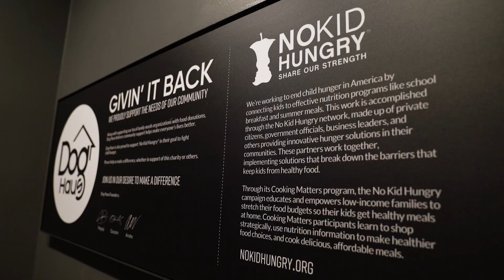T-Mex | Chef Dean Fearing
Dog Haus and some of America’s top chefs are teaming up to fight childhood hunger throughout 2018. Noted chef Dean Fearing has created a special item for Dog Haus, the T-Mex sausage, with $1 from each one sold going to No Kid Hungry. It will be available in at all Dog Haus locations beginning Saturday, September 1st, and running through Wednesday, October 31st.

T-MEX
Beef, beef chorizo & pepper jack cheese sausage, chipotle aioli & firecracker slaw; served on grilled King’s Hawaiian rolls

ABOUT CHEF DEAN FEARING
Creator of Fearing’s Restaurant and author of The Texas Food Bible, Chef Dean Fearing is known as a “Father of Southwestern Cuisine.” Combining a lifetime of cooking, a dyed in the wool Southern heritage (both culinary and familial) and Culinary Institute of America training, Fearing distinguished himself with a 20+ year career at The Mansion on Turtle Creek before opening Fearing’s Restaurant at The Ritz Carlton in Dallas. Fearing and his popular menu favorites have been featured in The New York Times, USA Today, Newsweek, Food and Wine, Southern Living, Forbes, Fox News, Bon Appétit, Garden & Gun, Robb Report, The Food Network, Guitar Aficionado and more. He was recently recognized as a “Pioneer of American Cuisine” by The Culinary Institute of America and was also presented with the Silver Spoon Award for sterling performance by Food Arts.

ABOUT DOG HAUS
Dog Haus creates hand-crafted hormone- and antibiotic-free hot dogs, sausages, burgers and one Bad Mutha Clucka, all served on King’s Hawaiian rolls. Crush one, then wash it down with one of our local craft beers, signature cocktails (where available) or premium shakes. Founded by partners Hagop Giragossian, Quasim Riaz and André Vener, three friends who share a passion for good food, creativity, quality and commitment to community, the first Dog Haus opened in Pasadena, California in 2010. Dog Haus has garnered critical acclaim and national attention for its signature all beef dogs and hand crafted sausages with no added nitrates, 100% Black Angus beef burgers, and a fried chicken sandwich, all of which are made with hormone- and antibiotic-free meat. All dogs, sausages, burgers and the fried chicken sandwich are served on grilled King’s Hawaiian rolls. Guests can choose from signature Haus creations or customize their own from a wide array of unique toppings. Open daily, Dog Haus currently has 30+ locations open in nine states with 20+ in development across the country. For up to date location and brand information, visit doghaus.com

ABOUT NO KID HUNGRY
No child should go hungry in America, but 1 in 6 kids will face hunger this year. Using proven, practical solutions, No Kid Hungry is ending childhood hunger today by ensuring that kids start the day with a nutritious breakfast, eat healthy summer meals, and families learn the skills they need to shop and cook on a budget. When we all work together, we can make sure kids get the healthy food they need. No Kid Hungry is a campaign of the national anti-hunger organization Share Our Strength. Join us at NoKidHungry.org.